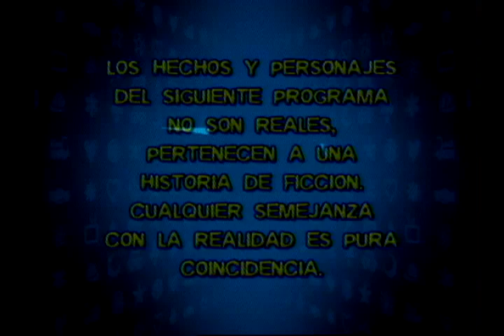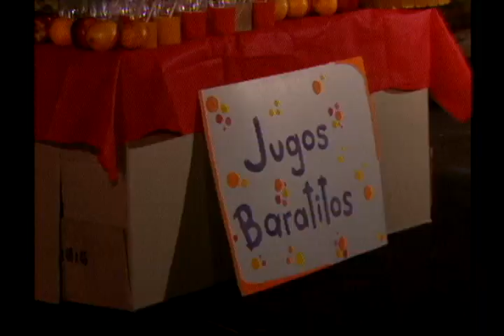Rincón de luz, Episodio 100 Completo